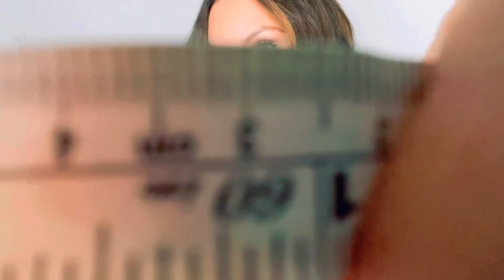ASMR/ Plastic Surgeon Measures Your Face